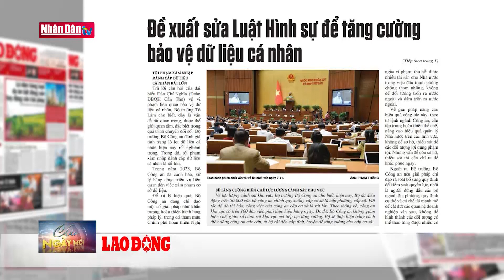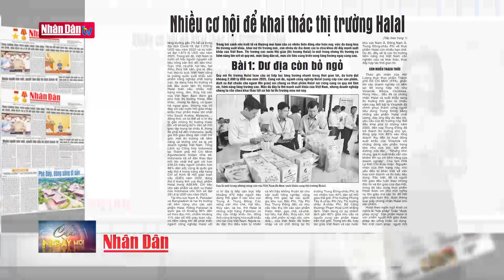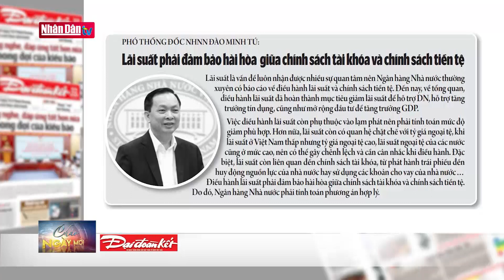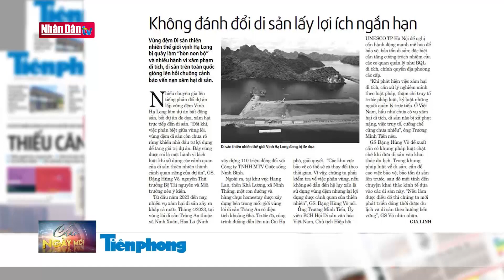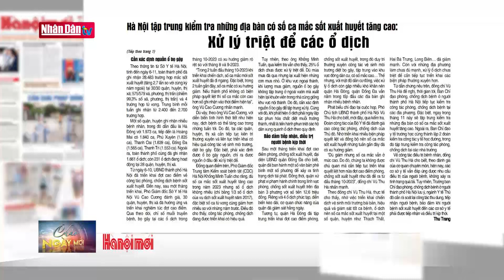Đề xuất sửa Luật Hình sự để tăng cường bảo vệ dữ liệu cá nhân | ĐIỂM BÁO ngày 8-11-2023